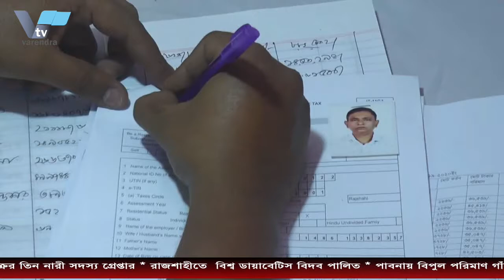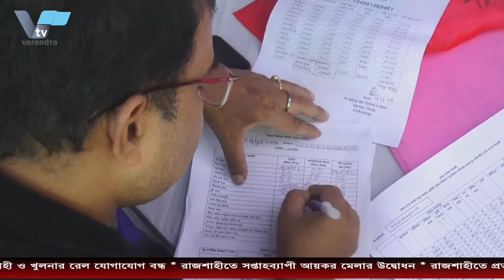সিরাজগঞ্জের উল্লাপাড়ায় ট্রেন দুর্ঘটনায় টানা ৫ ঘন্টা ঢাকার সাথে রাজশাহী ও খুলনার রেল যোগাযোগ বন্ধ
রাজশাহীতে সপ্তাহব্যাপী আয়কর মেলার উদ্বোধন